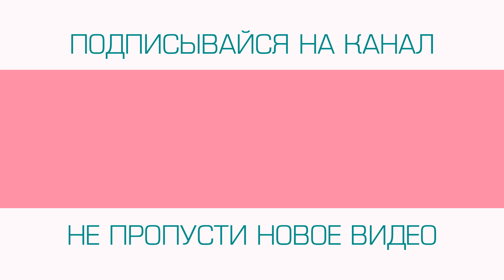Озге Гюрель или Айча Айшин Туран. Сражение турецких актрис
Озге Гюрель которая за последний год блеснула в сериале Мистер Ошибка или Айча Айшин Туран которая успела сняться сразу в двух турецких сериалах Стужа и Ариза / Задира. Кто из них имеет больше достижений и не только. Сравним турецких актрис и узнаем кто кого.